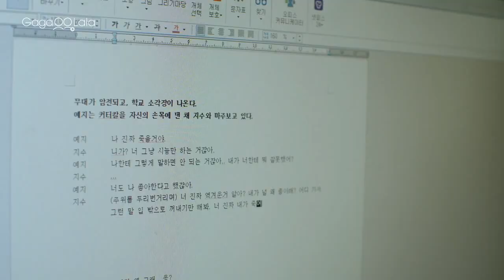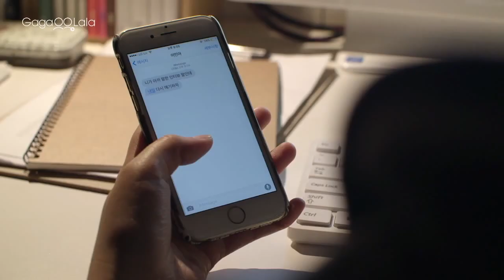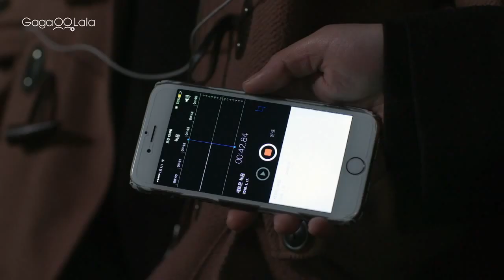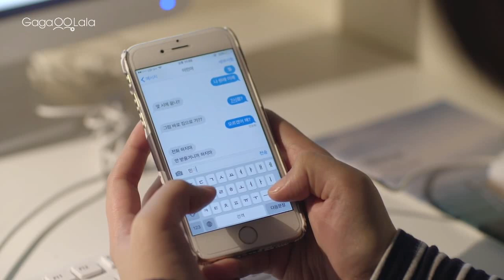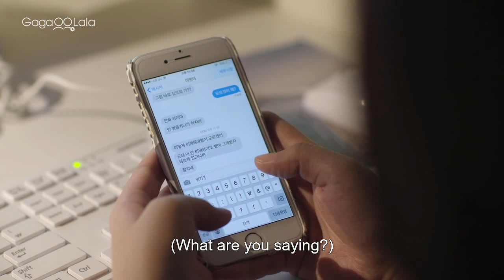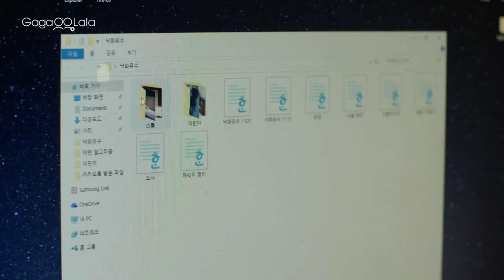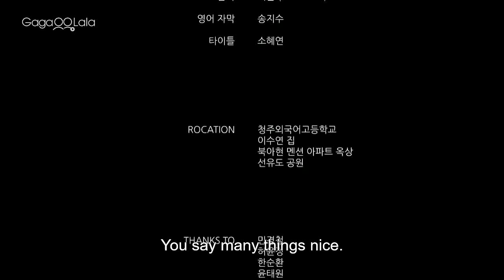An algorithm 2017 engsub